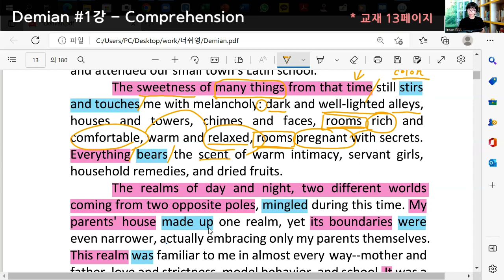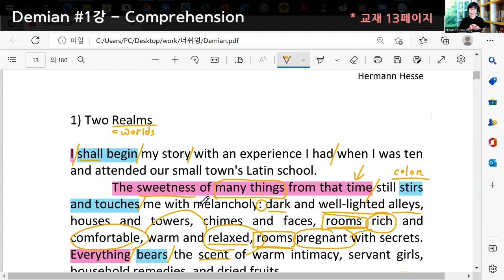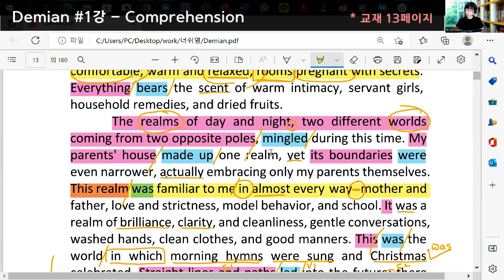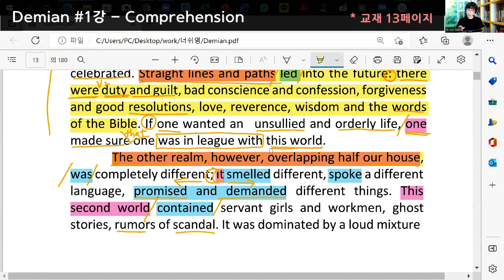[너쉬영-너쉬영북1] 데미안(Demian) 1강 - Comprehension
* 너쉬영북(데미안) 수업 영상은 월, 수, 금 오전 9시에 업로드됩니다.
* 사이드 강의, 너쉬영뉴스 등의 영상은 에피소드가 있을 때마다 업로드할 예정입니다.

🎉 안녕하세요~ 너무쉬운영어, 너쉬영입니다.
오늘은 영어원서를 직접 읽고, 독해도 해보는 너쉬영북의 첫 번째 수업!
우리나라에서 가장 사랑받는 고전 문학작품으로 꼽히는
헤르만 헤세의 '데미안' 영문 버전을 첫 번째 수업의 교재로 선택해 봤습니다.
교재(데미안 영문버전 PDF 파일)는 아래 링크에서 무료 다운로드하시면 됩니다.
※ 이번 데미안 1강의 수업범위는 (교재 기준) 13페이지입니다.

🔔🔔 너쉬영북 수업은 Reading과 Comprehension으로 구성됩니다.
먼저, 영어원서를 '읽기(Reading)'해 보면서 영어문장의 구성(주어, 동사)을 간단히 파악한 다음,
본격적으로 독해/영작(Comprehension)하는 시간으로 이어집니다. 🔔🔔

😄 영어, 이제 너쉬영과 함께하세요!
😎 영어에 대한 감, 너쉬영과 함께 잡아보세요!

📢 데미안 2강 공지
- 11월 4일 금요일 오전 9시 업로드됩니다.
- 2강 수업범위는 (교재 기준) 13~15페이지입니다.